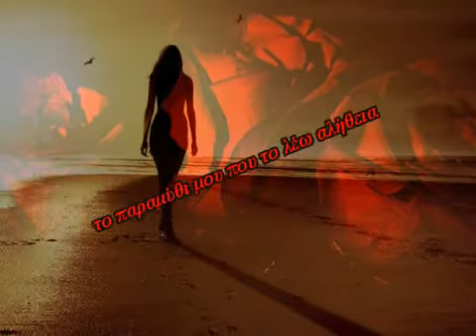Το παραμύθι μου-Μαρία Σουλτάτου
ΜΟΥΣΙΚΗ : ΜΙΧΑΛΗΣ ΤΕΡΖΗΣ
ΣΤΙΧΟΙ: ΗΛΙΑΣ ΚΑΤΣΟΥΛΗΣ
ΕΡΜΗΝΕΙΑ: ΜΑΡΙΑ ΣΟΥΛΤΑΤΟΥ

Είσαι ένα χάδι στα μαλλιά μου ξεχασμένο
το γέλιο πριν απ' τη σιωπή
είσαι της νύχτας το φιλί που περιμένω
και όσα δεν μου είχες πει

Είσαι το ψέμα μου που έγινε συνήθεια
το παραμύθι μου που το λέω αλήθεια

Είσαι μια κίνηση που κόβει το σκοτάδι
το βήμα πριν απ' το κενό
είσαι το βλέμμα που ανταλλάξαμε ένα βράδυ
κι ό,τι δεν θέλω να ξεχνώ